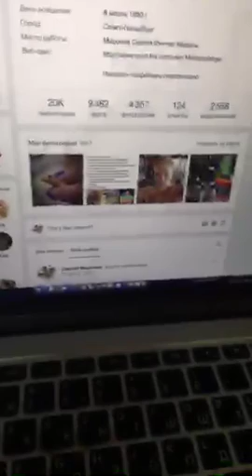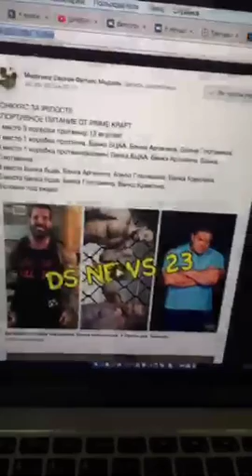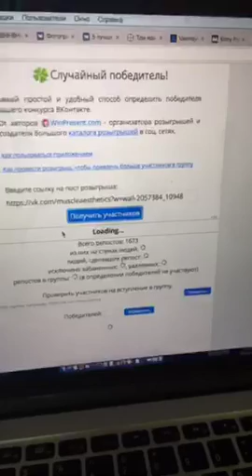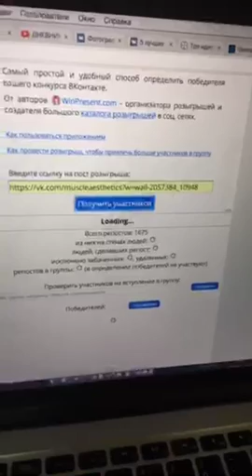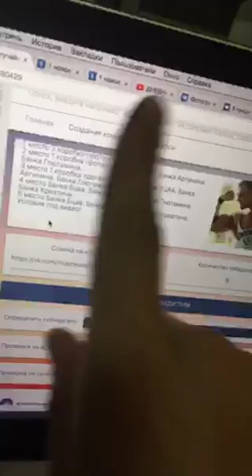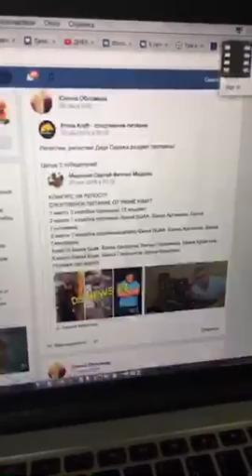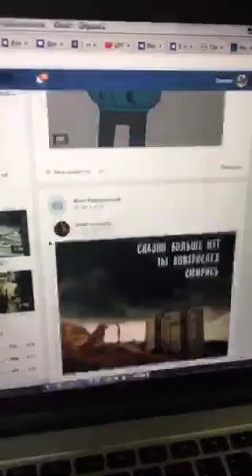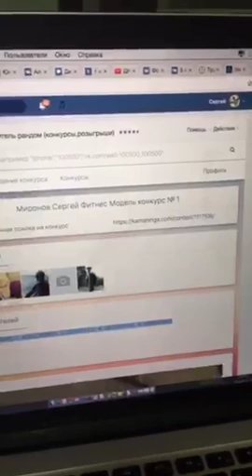СЕРЕГА МИРОНОВ, выбираем победителя!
выбираем победителя!